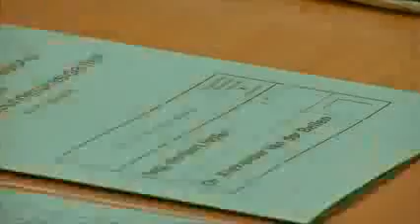Austrian election could produce EU's first far right head of state